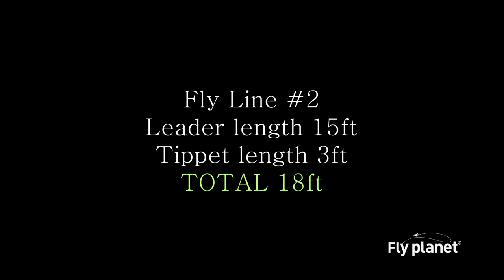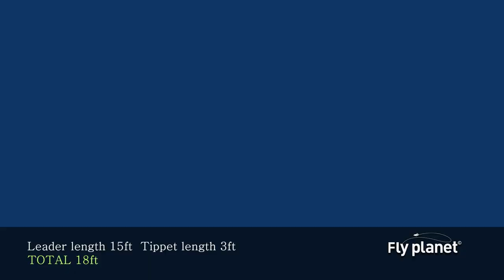[Flyflanet 222][연습] 하루 30분 플라이 낚시 캐스팅 PRATICE / Flyfishing Casting pratice